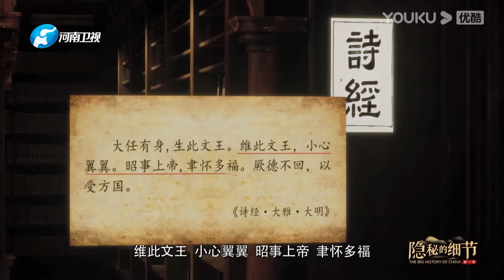“小心翼翼”这个成语竟然出自《诗经》！ | 隐秘的细节 The Big History of China | 优酷纪实 YOUKU DOCUMENTARY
【隐秘的细节 The Big History of China】《隐秘的细节》是一档知识考古节目，一面铺陈宏大的中国古代地理图景，同时展现细微的古代生活场景。第一季聚焦商周文明，首次结合谷歌的精密地理数据，重现商周地域的地理地貌、经济民生，同时借助三维特效制作手段，制作了超过100场的商周时期生活场景。节目邀请到文化历史学者葛剑雄、吴伯凡、王永生、关正文等对商周文明进行细致梳理，和你一起看可爱的中国。
★主持人：黄志忠
★嘉宾：葛剑雄 / 吴伯凡 / 王永生 / 关正文 / 李晓杰
★更新时间：每周日20:30（UTC+8）更新一期